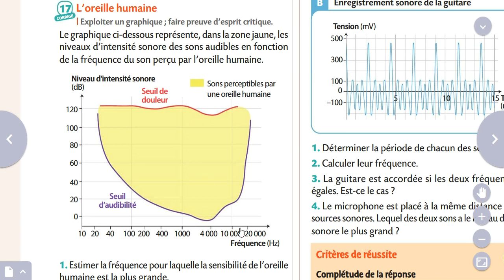Chap12 : Correction Ex 17 p218